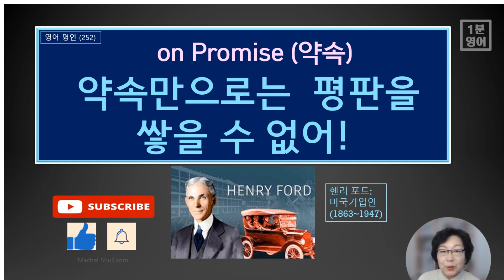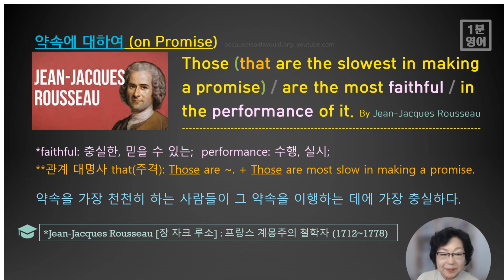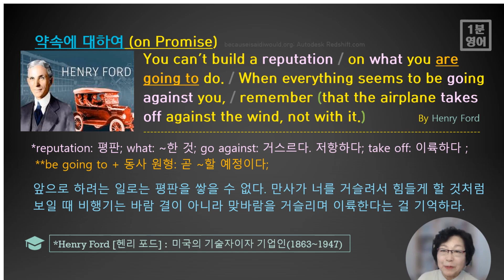[영어 명언 252] 우리 자신 스스로 약속을 빨리 하는 편인 지 아닌 지 확인해 보게 되네요.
장 쟈크 루소,  헨리 포드 등 저명인사들이 전해주는 ‘약속’에 대한에 영어 명언들을 음미하고 암송하며 우리 자신들의 삶 속에서 그 지혜를 적용해 봅니다. 문법적으로는 ‘관계 대명사 that(주격)’과 ‘be going to + 동사 원형’용법을 정리합니다.  다음은 오늘 익힐 수 있는 영어 표현들입니다.
1. faithful: 충실한, 믿을 수 있는;
2. performance: 수행, 실시;
3. reputation: 평판;
4. what: ~한 것;
5. go against: 거스르다. 저항하다;
6. take off: 이륙하다;